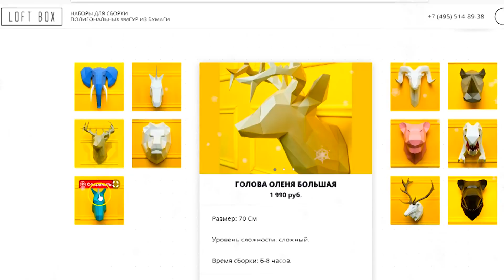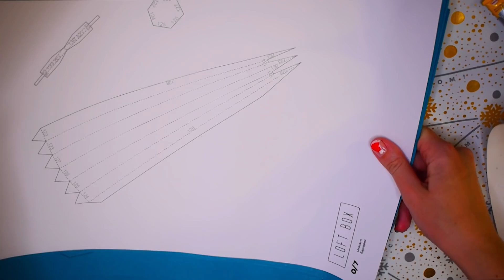DIY ДЕКОР КОМНАТЫ НА НОВЫЙ ГОД 🎉 ПОДЕЛКИ ИЗ БУМАГИ НА НОВЫЙ ГОД 🎉 ГОЛОВА ЕДИНОРОГА и пеперкрафт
Это Новогодний декор комнаты своими руками. Сегодня я покажу как сделать 3D модель головы единорога и украсить её по Новогоднему!